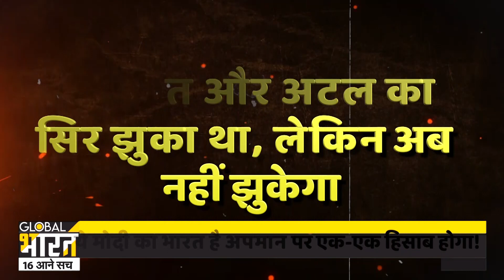अजीत डोभाल का सबसे नया ऑपरेशन क्या है? पाकिस्तान के कराची में कांधार वाला बदलापुर?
अटल के अपमान का मोदी का बदला पार्ट- 02 : ये मोदी का भारत है अपमान पर एक-एक हिसाब होगा! कंधार के दुश्मन को डोभाल ने सही पते पर पहुंचा दिया